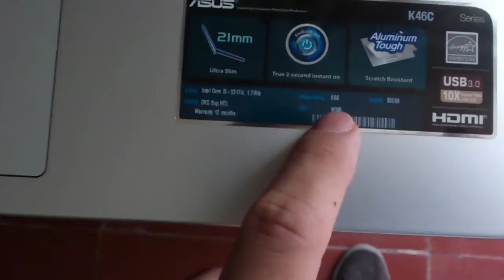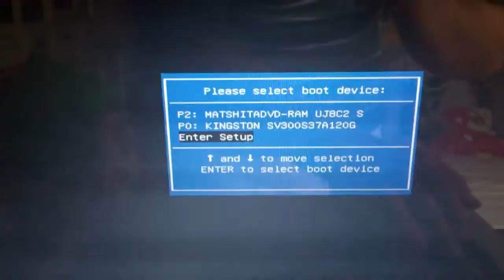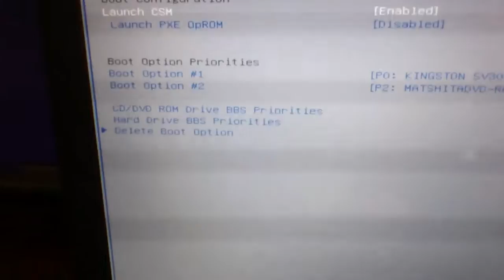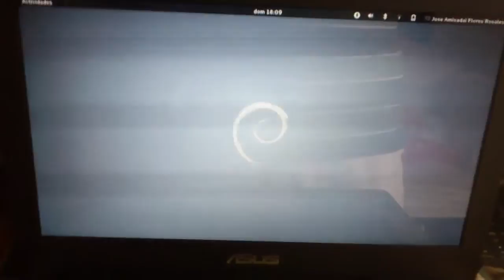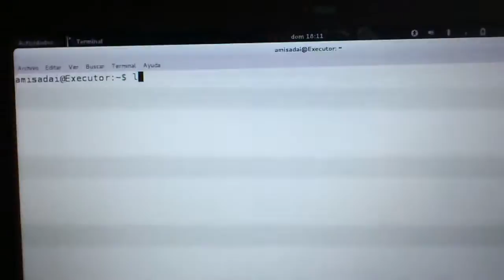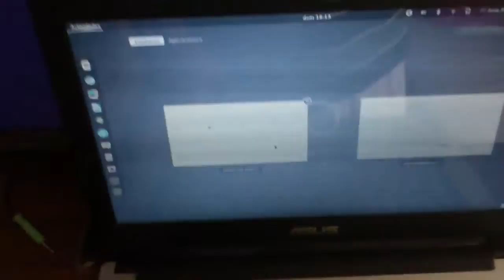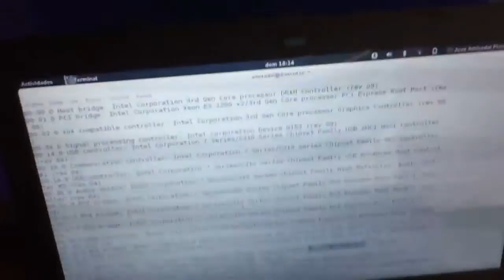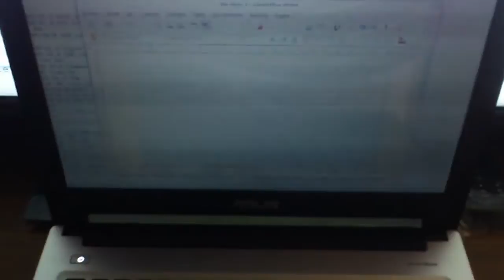Programas en Debian - Laptop nueva, GNU/Linux lo puede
Presento mi nueva laptop a ustedes con el fin de demostrar que al comprar una computadora y al realizar una investigacion profunda se puede encontrar lo que uno quiere y la forma de usarlo, esta computadora adquirida con el afan de tener un sistema operativo GNU/Linux en mi caso Debian, es con el fin de aprender mas y tambien compartir lo que puedo hacer con él y demostrar que el desarrollo de cientos de miles de programadores vale la pena para no solo burlar el famoso UEFI, si no tambien tener el poder de elegir un sistema operativo a conveniencia ya que a muchos usuarios se nos priva de esa libertar de eleccion al comprar una computadora con un sistema operativo precargado.

Los pasos a seguir son los sigueintes:
1.- desabilitar UEFI teniendo windows 8 primeramente como se muestra en este video y desactivacion de secure boot y/o fastboot.

2.- Al tener esto completado se realiza la instalacion de el sistema operativo GNU/Linux (u otro derivado) y se tiene que dejar como minimo 2 particiones (o mas si lo desea) y dentro de esas particiones dejar una pequeña particion swap (minimo de 100mb si es que se supera mas de 1gb de ram)